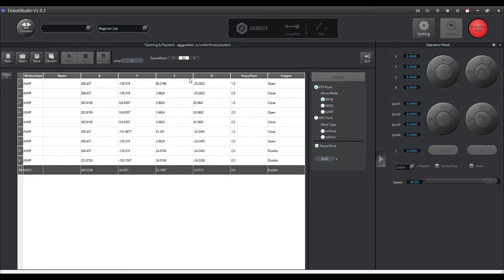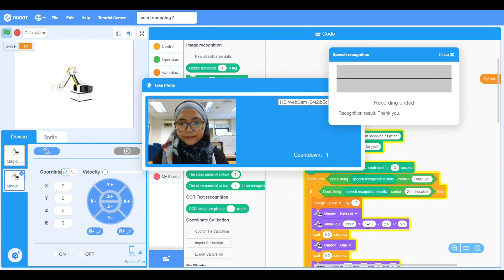Demonstration for DOBOT Magician Lite